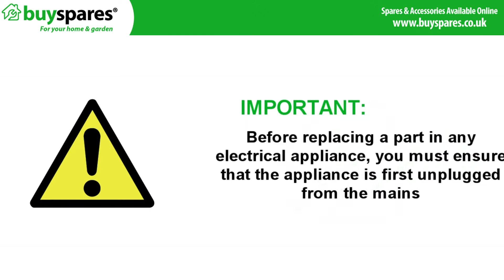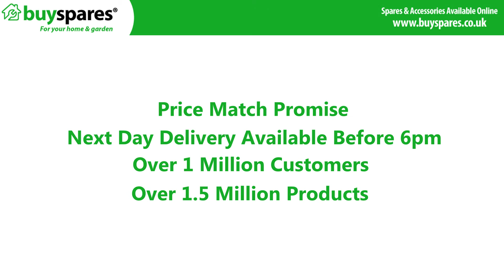BuySpares Numatic Hose and Tools Replacement Kits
The Numatic vacuum range includes models like Henry, Hetty, Basil and James. The tools and hoses are interchangeable on all these models and this kit is a great replacement if your tools and hoses are worn or damaged.